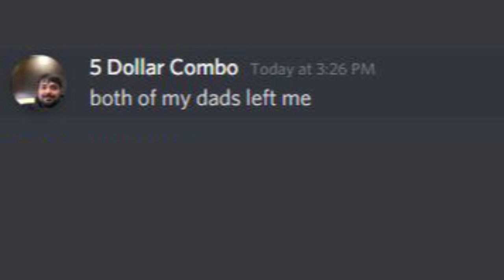Cursed Side Of Discord V35